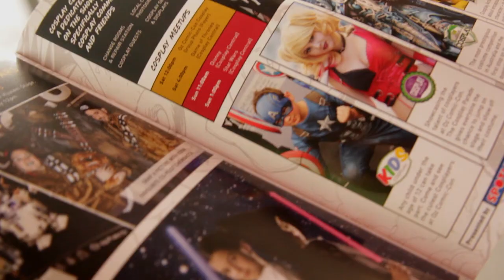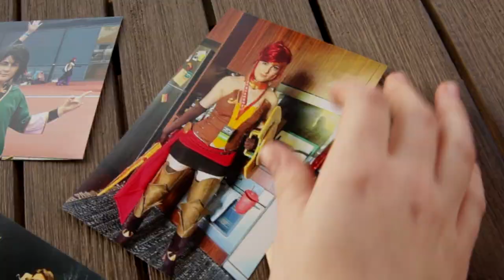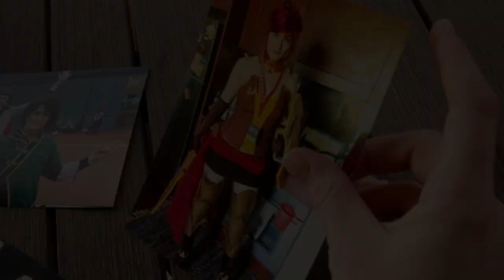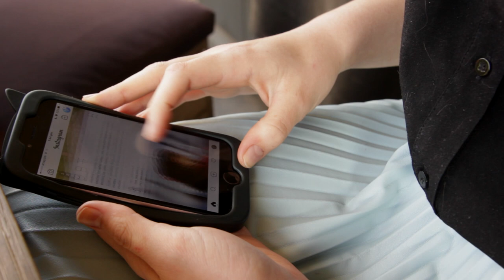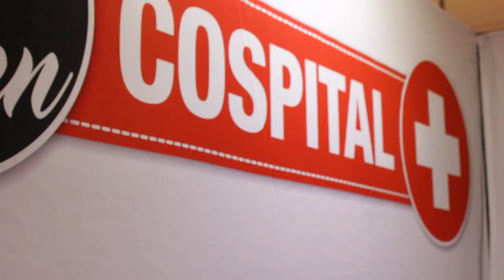VCE Documentary - Cosplay: A Wearable Art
Cosplay has always been portrayed as ‘dressing up for adults.’ Cosplay is a term used to describe a practice that allows people to immerse themselves in a fanbase, by portraying themselves as their favourite character. ‘Cosplay: A Wearable Art' follows the journey of three diverse cosplayers as they show the world of cosplay and what is involved in pursuing their creativity and passion. The three individuals will share their experiences, what goes into constructing a costume and the struggles that come with being a cosplayer.

Directed, Produced and Edited by: Charlotte Baker
Music originally composed by: Tommy Lucas
1st Assistant Director: Rhys Brain
Gaffer: Tom Connell
Sound Mixer: Massimo Vignali
Narration: Jessi Baker

Starring:
Karin Bogdanic
Alana Majstorovic
Alex Nash

Special thanks to Mr Phil Carew